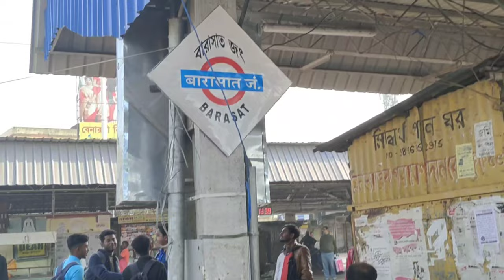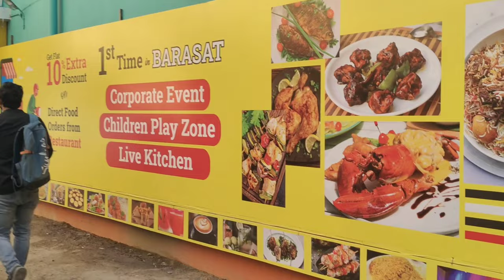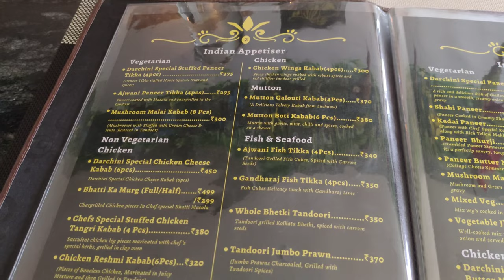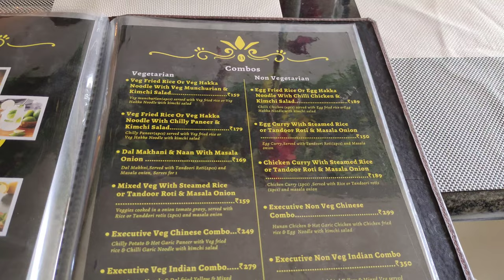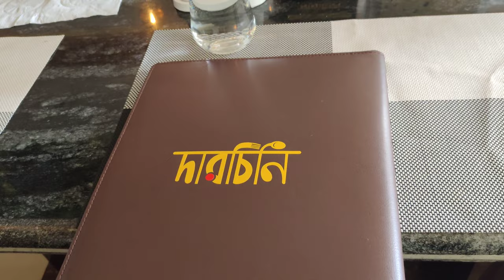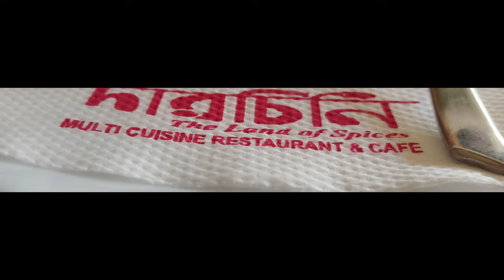Darchini Barasat | No 1 restaurant of barasat | children's playzone at restaurant | Conference room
Darchini barasat | No 1 restaurant of barasat | children's playzone | Conference room | Best food | First time at barasat |

Video shooted on IQOO Z3 (6,128 GB)

Location of Darchini - 15, Jessore Rd, Champadali, Barasat, Kolkata, West Bengal 700124